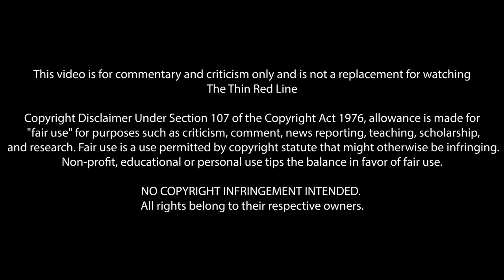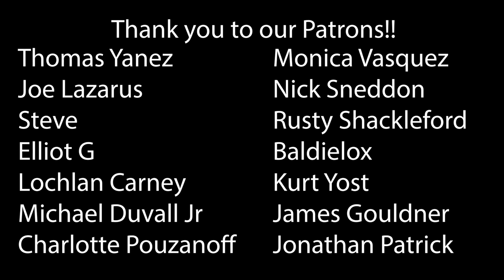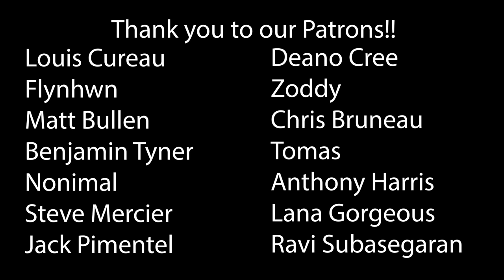The Thin Red Line (1998) First Time Watching! Movie Reaction!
The Thin Red Line (1998)
War don't ennoble men. It turns them into dogs... poisons the soul.

00:00 Intro
01:54 Reaction
32:46 Outro & Discussion
47:37 THANK YOU!

*This video is for commentary and criticism only and is not a replacement for watching The Thin Red Line*